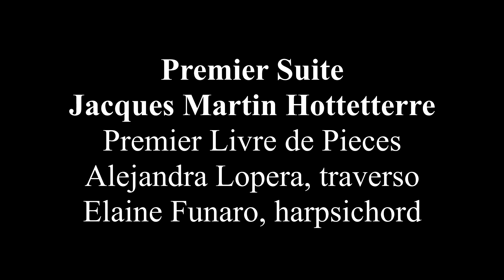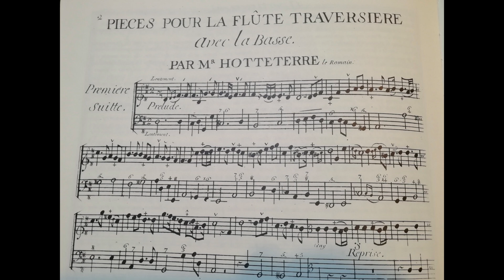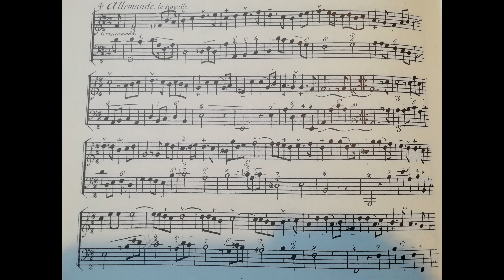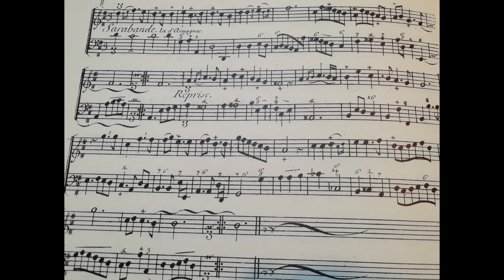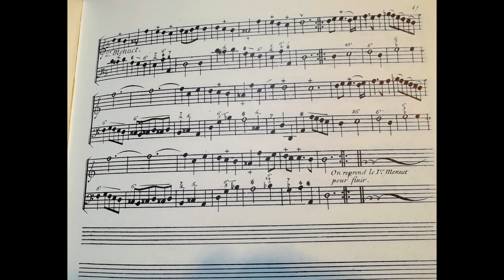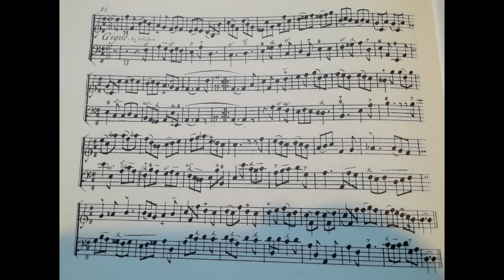Alejandra Lopera Hotteterre Suite 1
Primera Suite del Premiere Livre de Pièces pour la flûte traversiere pour la flute travesiere de Jacques Martin Hotteterre le Romain (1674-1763).Interpreta Alejandra Lopera Quintanilla, flauta traversa barroca, Elaine Funaro, clavecín.
Grabación realizada en vivo en Arequipa (2009)